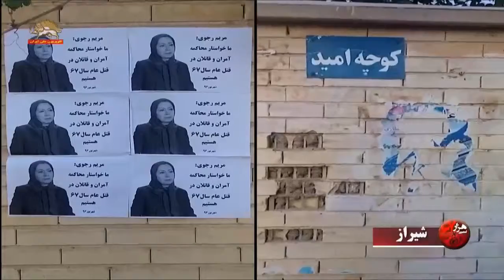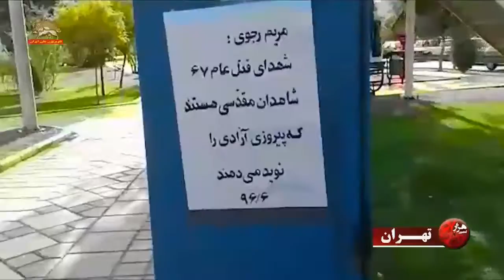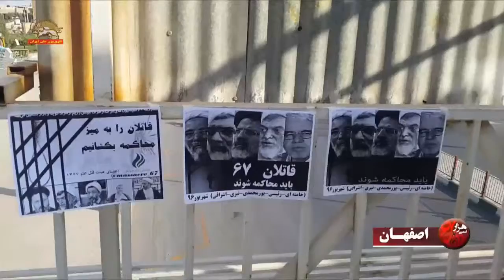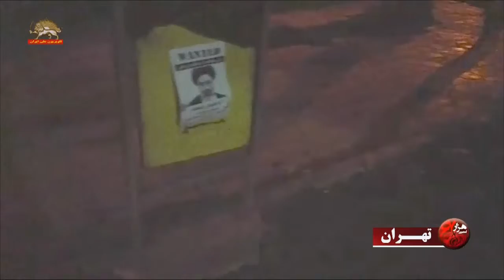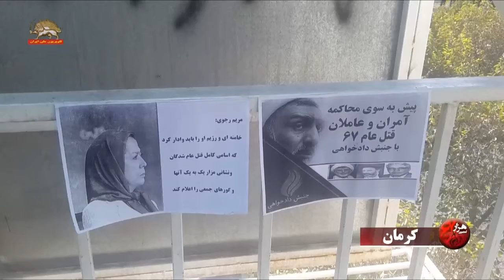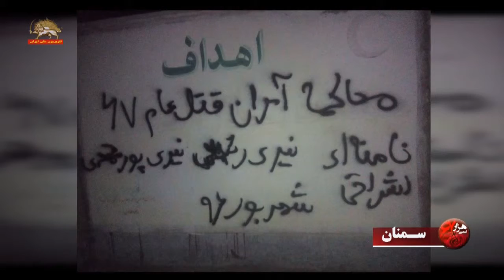همگام با جنبش دادخواهی شهیدان قتل عام ۶۷ در شهرهای میهن